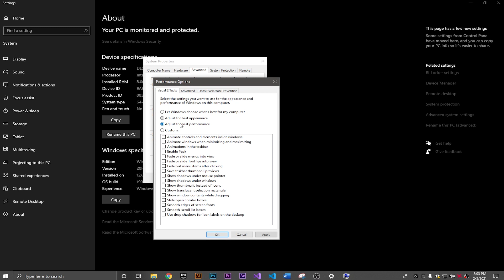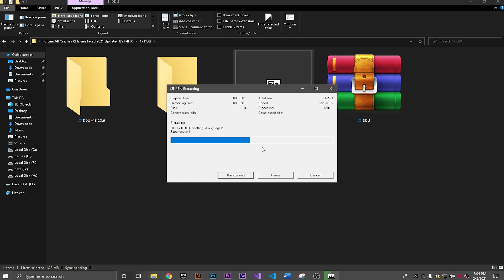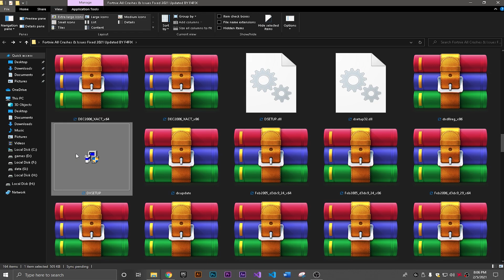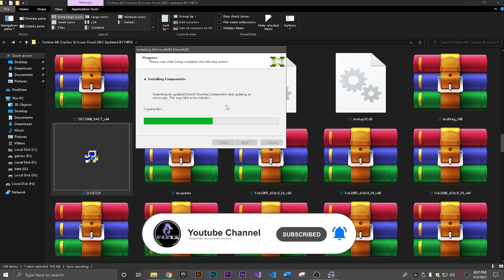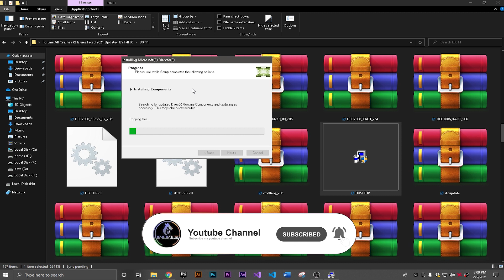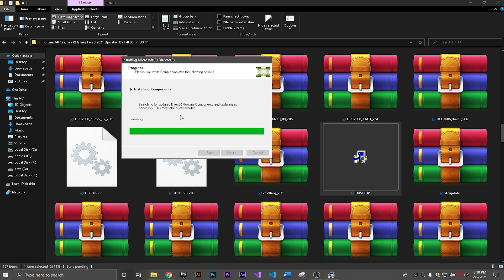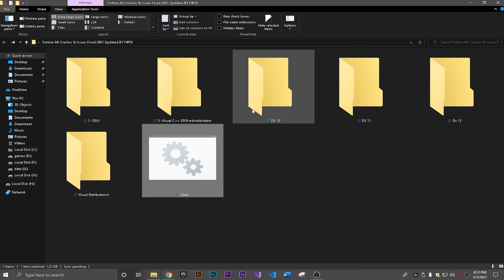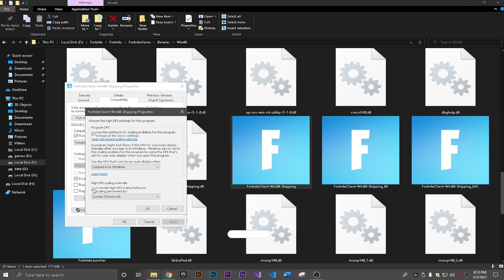How To Fix Fortnite Application Crash Detected and A D3D11-compatible GPU Fortnite | UPDATED 2021 🔧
How To Fix Fortnite Application Crash Detected and A D3D11-compatible GPU Fortnite | UPDATED 2021.How To Fix Fortnite Application Crash Detected and Fix A D3D11-compatible GPU (Feturelevel 11.0,Shader Model 5.0) is required to run the engine chapter 2 season 5. dx11 is required to run the engine fortnite.Fortnite Application Crash Detected chapter 2 season 5 fix.In this video i will show you how to fix Application Crash Detected and fortnite A D3D11-compatible GPU(Feturelevel 11.0,Shader Model 5.0) and Epic Launcher White Screen Bug Fix.

Make Sure Watch Video Until End Follow Each Steps CareFully!

My Computer (PC) Specs:
CPU: Intel Core i3-4170
GPU: GeForce GTX 950
RAM: 8 GB
Motherboard: MSI-7817
Power Supply: EVGA 80 Plus Bronze 500W
1 x Western Digital 500GB Hard Drive